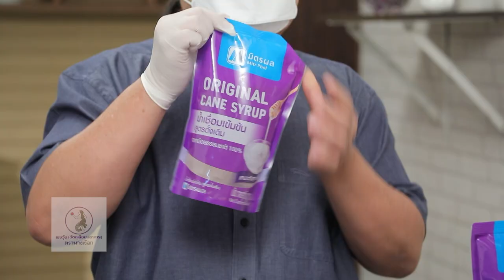เต็มปากเต็มคำ (หนังหมู) ยำแหนมข้าวทอด / ผัดหนังหมูกระทะร้อน l EP.151 (2/3)